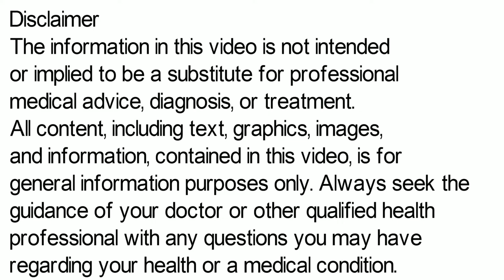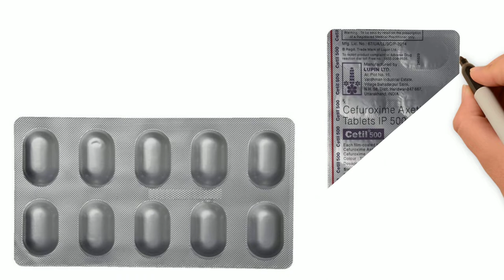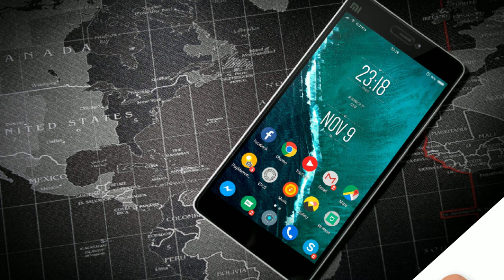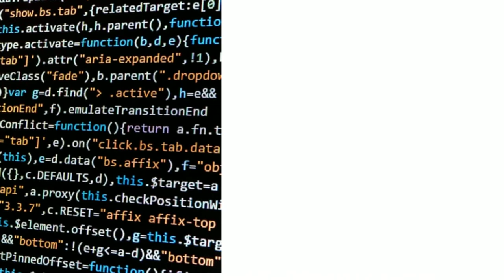Cetil Tablet | Cetil 250 mg Tablet | Cetil 500 mg Tablet Uses, Side Effects in Hindi